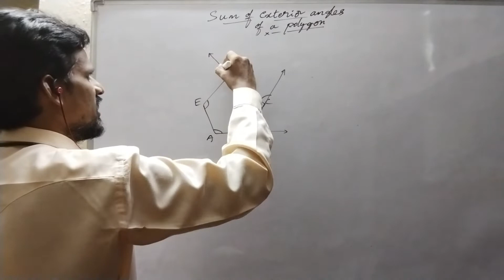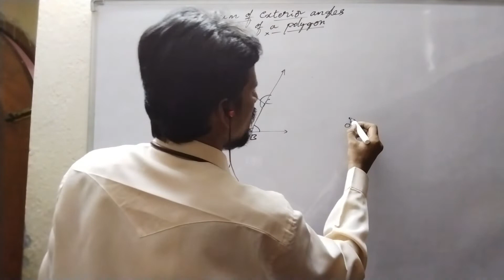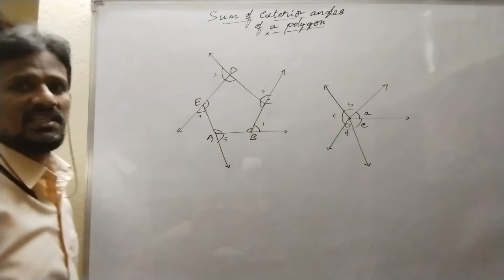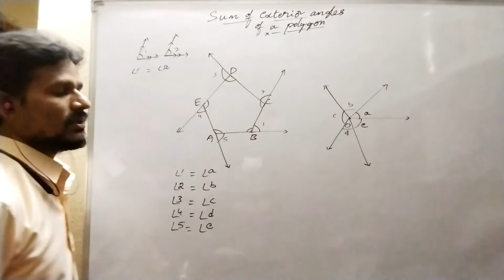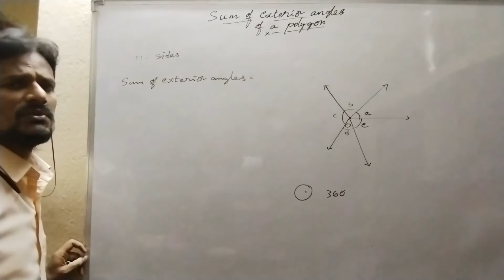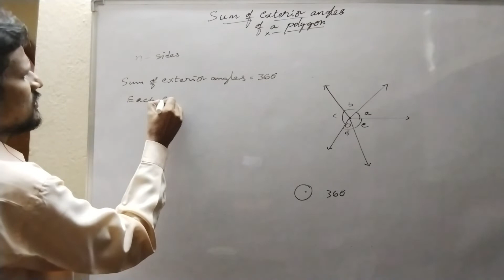sum of exterior angles of any poligon is 360 degrees, part - 2, CBSE, class-8